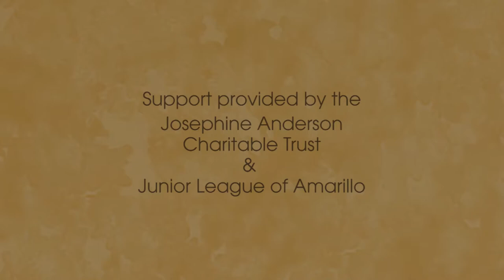Music is Instrumental: Clarinet